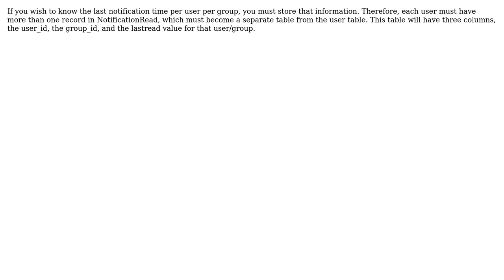Database design for Group Notification System (2 Solutions!!)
Database design for Group Notification System

With thanks & praise to God, and with thanks to the many people who have made this project possible! | Content (except music & images) licensed under CC BY-SA | Music | Images & others | With thanks to user Thang Pham user Sage user Larry Lustig and the Stack Exchange Network Trademarks are property of their respective owners. You are responsible for your own actions.